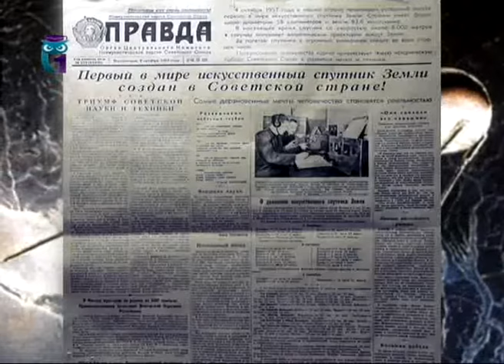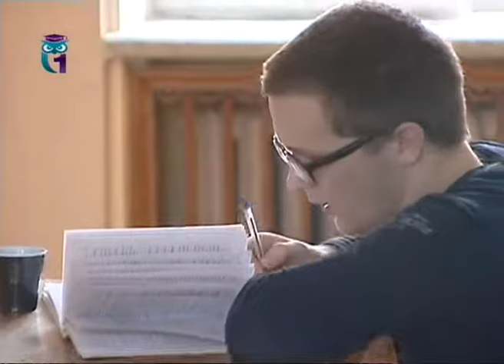Анатолий Засов, астрофизик. Ближайшие 100 лет будут самыми трудными в истории нашей цивилизации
Анатолий ЗАСОВ - авторитетный астрофизик современности, специалист по внегалактической астрономии. Он считает, что ближайшие 100 лет будут самыми трудными в истории нашей цивилизации. «Если цивилизация переживёт их и сама себя не уничтожит, всё будет хорошо».